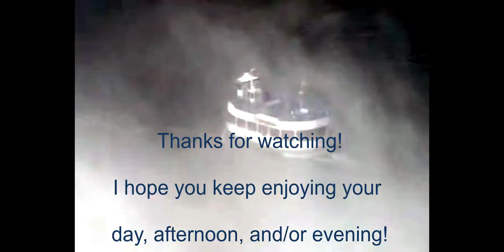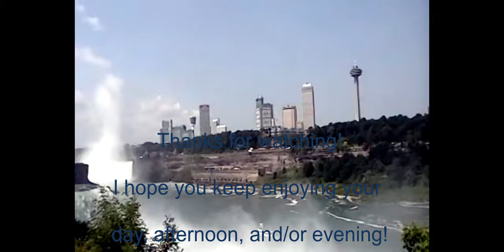davidslife: niagarafalls newyork niagarafallsusa maidofthemist wny niagarariver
While also taking a first hand look at one of the wonders of planet Earth, Niagara Falls! The Falls is just that the wonder of the world. Its massive and makes you quite thirsty!

Niagara Falls is a group of three waterfalls at the southern end of Niagara Gorge, spanning the border between the province of Ontario in Canada and the state of New York in the United States. The largest of the three is Horseshoe Falls, which straddles the international border of the two countries.

The smaller American Falls and Bridal Veil Falls lie within the United States. Bridal Veil Falls is separated from Horseshoe Falls by Goat Island and from American Falls by Luna Island, with both islands situated in New York.

Horseshoe Falls is about 57 m (187 ft) high,[5] while the height of the American Falls varies between 21 and 30 m (69 and 98 ft) because of the presence of giant boulders at its base.

The current rate of erosion is approximately 30 centimeters (1 ft) per year, down from a historical average of 0.91 m (3 ft) per year. At this rate, in about 50,000 years Niagara Falls will have eroded the remaining 32 km (20 mi) to Lake Erie, and the falls will cease to exist.

?sub_comfirmation=1